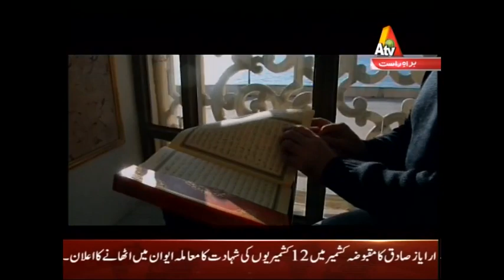ATV News Headlines - 9:00:PM - 27 May 2017| XA1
ATV News Headlines - 9:00:PM - 27 May 2017